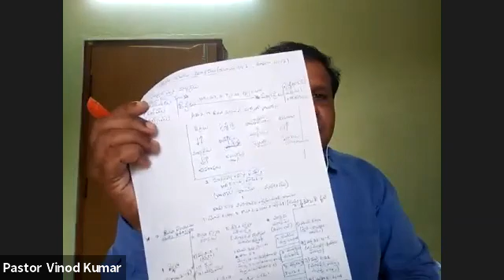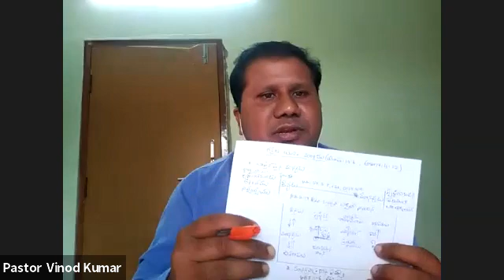20211122 구원의 길 워크샵 The Way of Salvation(pastor Vinod Kumar in Telugu language)